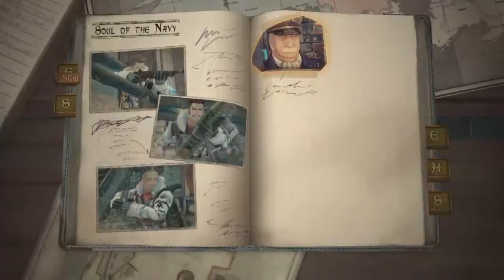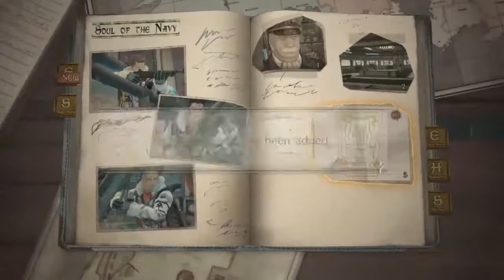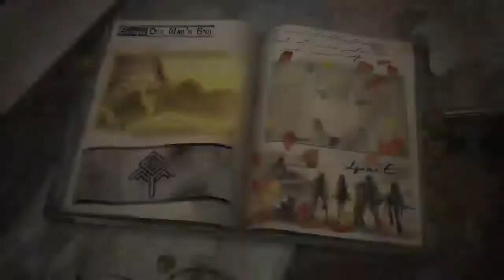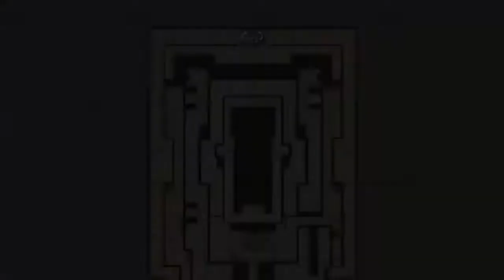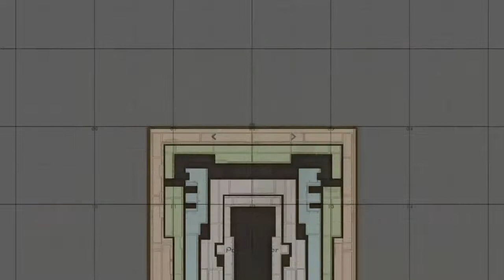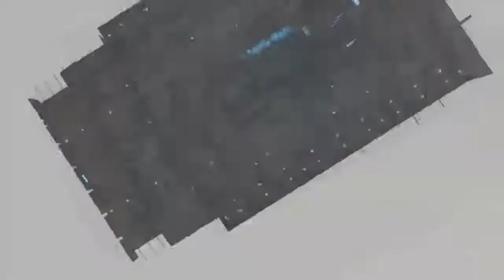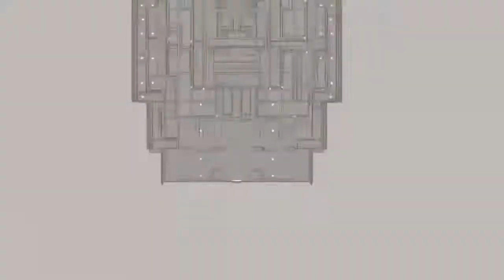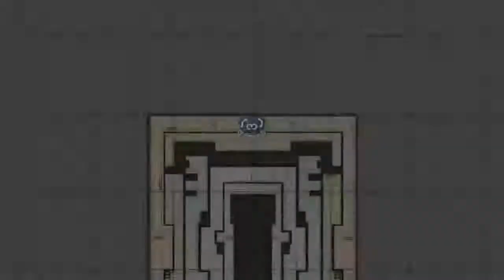Unrecorded Chronicles (Extra 17) - Let's Play Valkyria Chronicles 4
So even at this point we're still going to do stories set at the opener eh? Well we have come a long way.

also I...apparently derped more then I thought this episode. Might be the rust